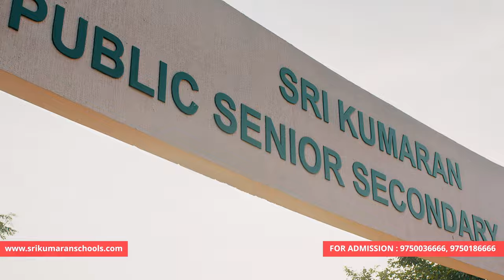Sri kumaran schools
ADMISSIONS OPEN (Pre-KG to XI - 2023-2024 )CHENGAPALLI, TIRUPUR
SRI KUMARAN MATRIC HR.SEC.SCHOOL
SRI KUMARAN PUBLIC SR.SEC.SCHOOL
NH-47 CHENGAPALLI,
TIRUPUR.
FOR ADMISSIONS CONTACT
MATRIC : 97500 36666